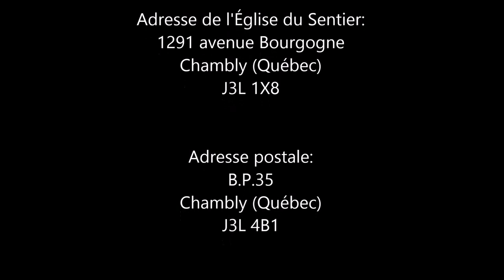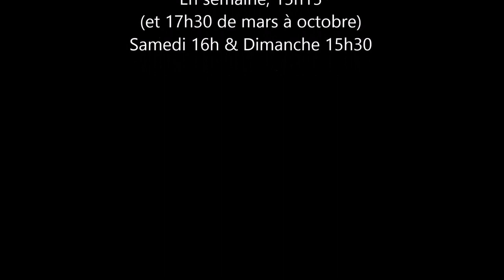Qu'est-ce qu'une grande église ?